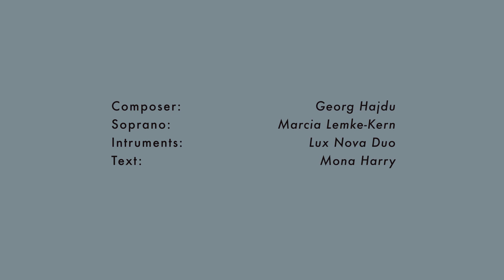Norden (2020) by Georg Hajdu (text: Mona Harry)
Norden was premiered in early 2020 in Berlin and subsequently produced by Inshorefilms during the Covid summer of 2020. The piece is based on the slam poem Nordtext by Mona Harry as well as the recorded voice of sopranist Marcia Lemke-Kern reciting Harry's poem. Norden was commissioned by Duo Lux Nova (Jorge Paz, guitar and Lydia Schmidl, accordion) and performed by Marcia Lemke-Kern, Duo Lux Nova and Georg Hajdu (electronics).